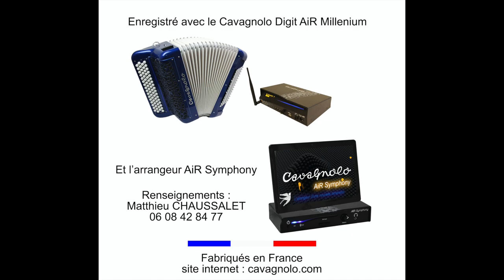LO CAMIN DEL BONUR - tarentelle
DUO Nathalie BERNAT / Matthieu CHAUSSALET
vidéo Michèle Ayral, filmé au Buron de Born près de Nasbinals, Aubrac, Lozère.